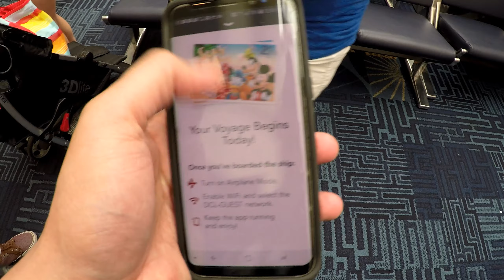Disney Cruise Line: Disney Magic. Blue Lagoon Dolphin Encounters. Castaway Cay. Pirate Night.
Another O'Callari Adventure :) this time aboard the Disney Magic. This was our first Disney Cruise, and it wont be our last. Lots of food, fun, shows, and character meetings. Rotational dinning at Lumiere's, Animator's Palate, and Rapunzel's Royal Table. First run Disney movies on board. Pirate Night Deck Party. Blue Lagoon Island Dolphin Encounters. Ports in Key West, Nassau, and Disney's very own island Castaway Cay. From May 2018 (better late than never)

Filmed with GoPro HERO4 SIlver
Produced with CYberLink PowerDirector 16
Special Guest appearance by GoGo.